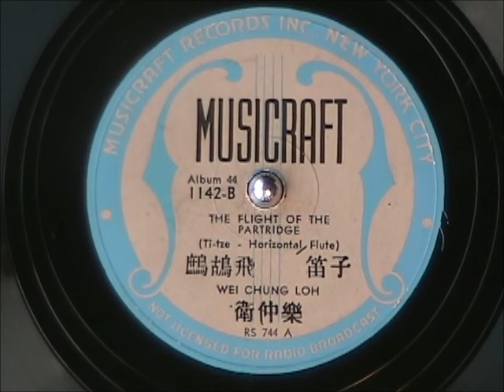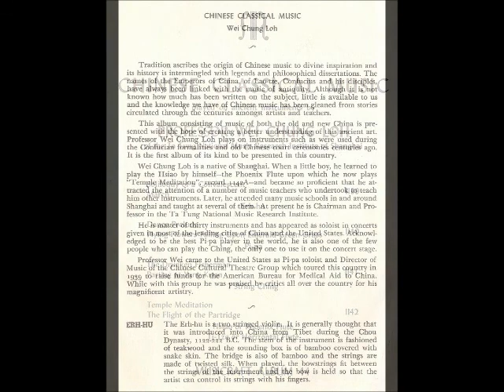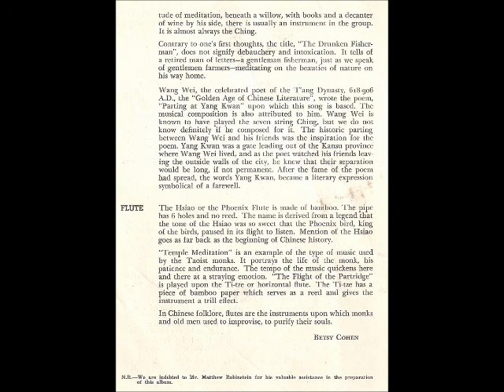Vintage Chinese Music - THE FLIGHT OF THE PARTRIDGE by Wei Chung Loh 1939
Vintage Chinese Music - THE FLIGHT OF THE PARTRIDGE by Wei Chung Loh, recorded in 1939 in the U.S.  Professor Wei Chung Loh was a very prominent Chinese musician and toured the U.S. in 1939 with a grup of Chinese musicians.  He recorded 8 songs using ancient and more modern Chinese instruments.  This is a recording from that album.  Enjoy!